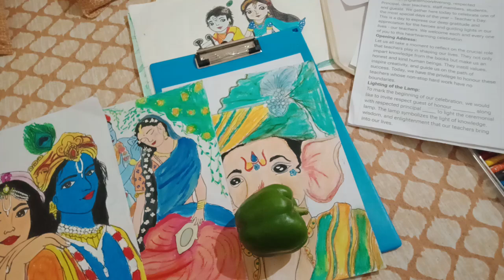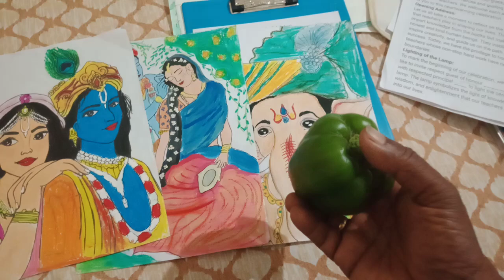ಕ್ಯಾಪ್ಸಿಕಂ ಸೇವನೆಯಿಂದ ನಮಗೆ ಏನೇನು ಬೆನಿಫಿಟ್ಸ್ ಇದೆ /capcicum